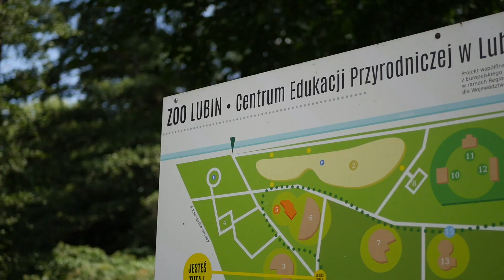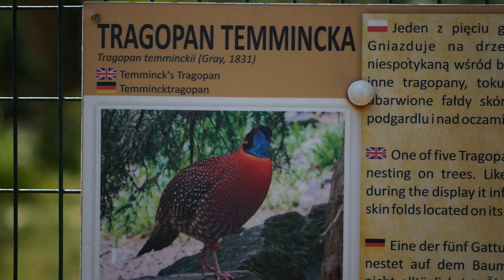Odwiedziliśmy park z dinozaurami i mini zoo w Lubinie!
Krótki vlog z naszego jednodniowego wypadu do Lubina do ZOO Lubin.

Obserwujcie nas na instagramie!